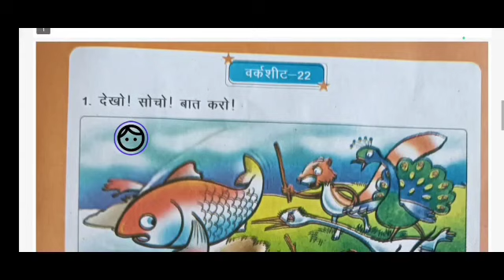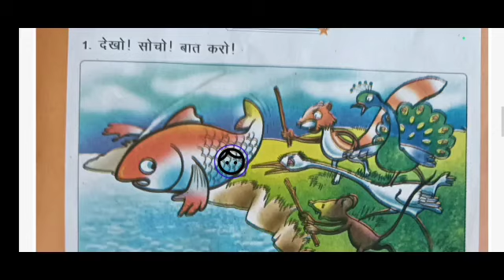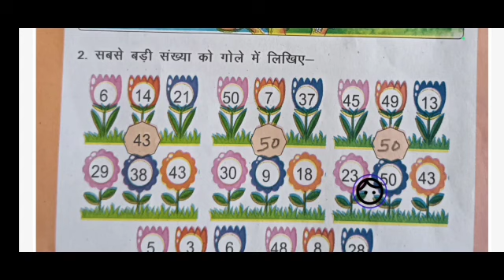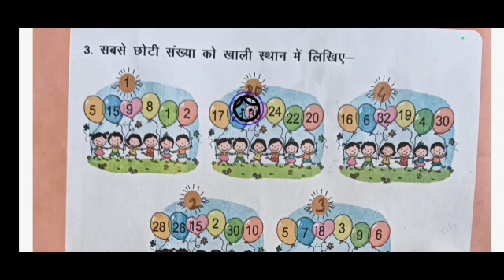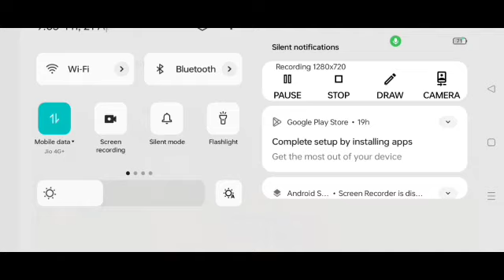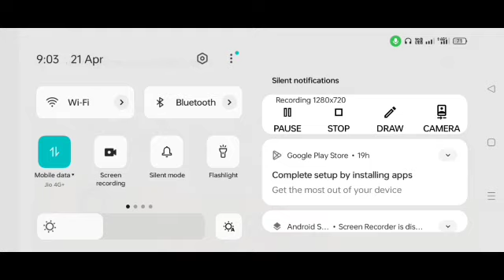हमारा घर हमारा विद्यालय प्रयास अभ्यास पुस्तिका कक्षा 3 से 5 मूल्यांकन वर्कशीट 22 !!2023 24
प्रयास अभ्यास पुस्तिका
कक्षा 3 से 5
वर्कशीट नंबर 22
prayas abhyas pustika -3,4,5
prayas abhyas pustika class 3,4,5 prayas abhyas pustika class 3,4,5
abhyas worksheet 22
prayas abhyas pustika class 3,4,5 prayas
 prayas abhyas pustika class 3,4,5
class 3,4,5 prayas abhyas pustika worksheet -22
mulyankan worksheet kramank 22HAL  kaise karen